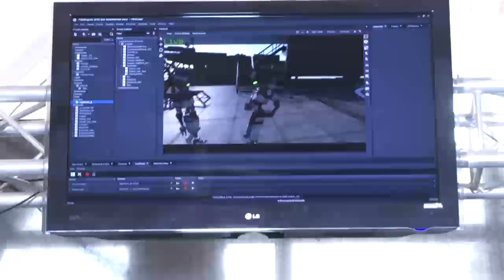AWN - FMX 2016 Professional Spotlight: Chris Robinson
As part of our AWN - FMX 2016 Professional Spotlight series -- a series of exclusive video interviews shot during FMX -- Chris Robinson, author, animation historian and artistic director of the Ottawa International Animation Festival, shares his insights into the world of independent animation, including festival judging and film selection realities, criteria he uses to evaluate films, industry trends in filmmaking styles and use of technology, the state of animation education as well as career opportunities for artists.